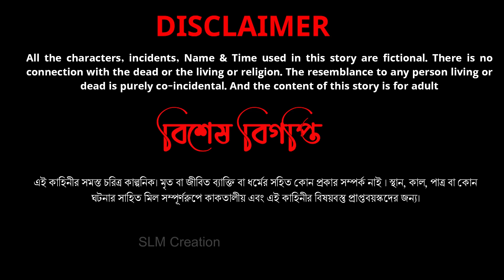টুনির লোটাস সাম্রাজ্যে ঈগলের আতঙ্ক | tuntuni cartoon bangla | rupkothar golpo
About This Story : এটী হলো টুনির গোলাপ সাম্রাজ্য জয়  ও টুনির পদ্মমণি চুরি  এই দুটি  গল্প একসাথে , যে দর্শক বন্দু এই গল্প গুলি আগে দেখেছেন তারা নাও দেখতে পারেন , এই গল্প গুচ্ছ টি আমাদের চেনেল এর নতুন দর্শক বন্ধুদের জন্য যারা একসাথে বড় ভিডিও দেখতে পছন্দ করেন ।